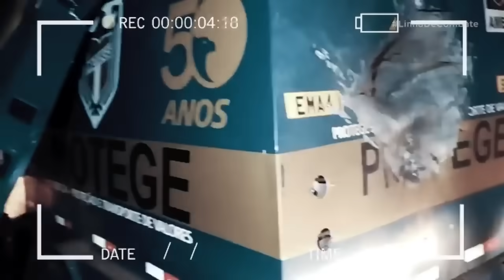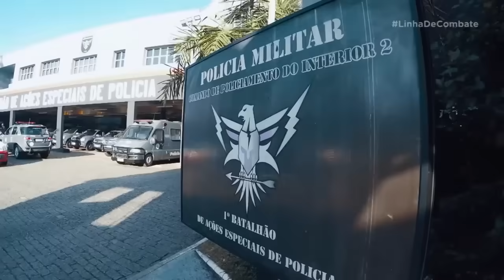NOVO CANGAÇO: VEJA O PODER EXPLOSIVO DE BOMBAS USADAS PARA ROUBAR BANCOS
Em mais uma reportagem sobre o Novo Cangaço, o Linha de Combate mostra o poder de explosão de bombas usadas por bandidos para assaltar bancos. Explosivos não detonados exigem a atuação do esquadrão anti-bombas do GATE.

O LinhaDeCombate acompanha a rotina dos homens e mulheres que escolheram dedicar e arriscar suas vidas para defender os direitos da população, lutando contra incêndios, combatendo crimes e salvando vidas. Toda quinta-feira, às 23h, na tela da Band.